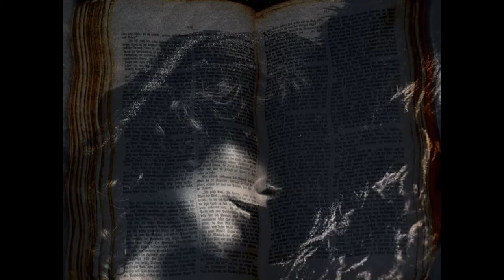Vaders Orchestra The Art of Manfred Koschabek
Die Rechte für die Fotos liegen bei Manfred Koschabek, für die Musik und das Video bei Karin wöstefeld/Ewald Wöstefeld, Februar 2018.